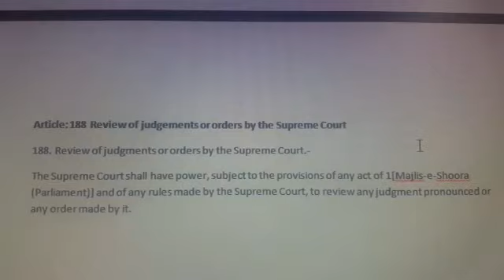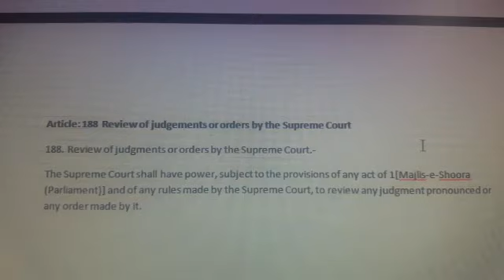Article 188 Review of its own Judgement by Apex Court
Video from Syed Ali Abbas